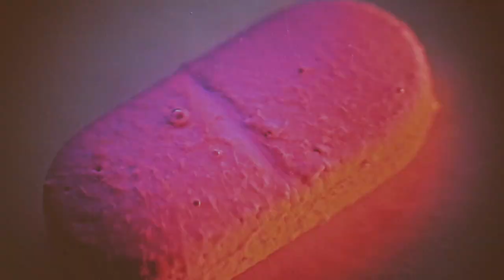Lancey Foux for Youth In Asia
Directed & Edited by Q-STAR
Starring Lancey Foux
Presented by Youth In Asia

Everything You Believe In ©